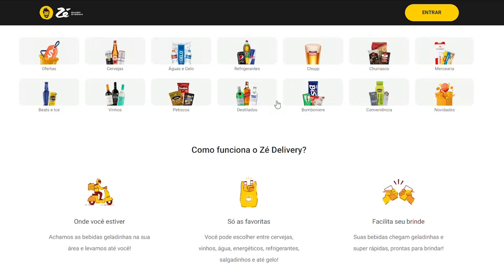GREGORY ROBOCOP revela planos para carreira após luta no UFC 304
ENTRE NO SITE ZÉ DELIVERY para ver as promoções do dia e garantir a sua SPATEN. Verifique a disponibilidade na sua região. Esse é o Estilo Spaten de Ser Forte.